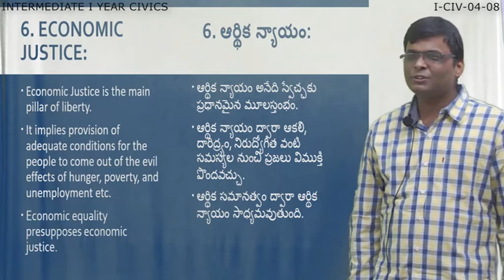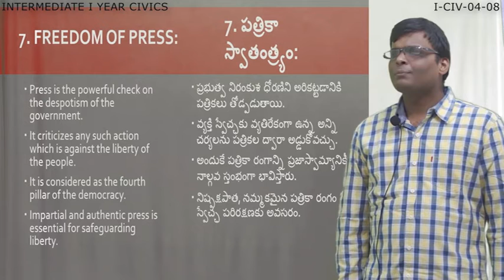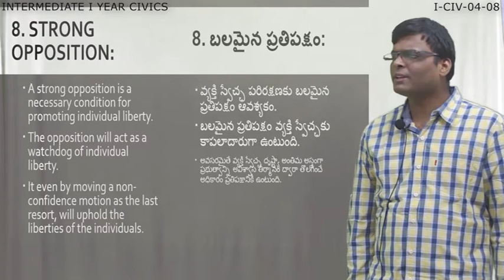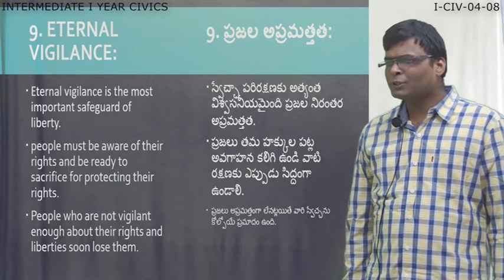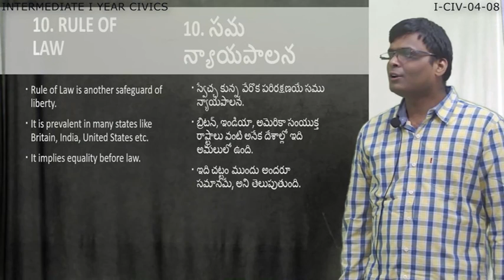Economic Justice 1st Inter CIVICS